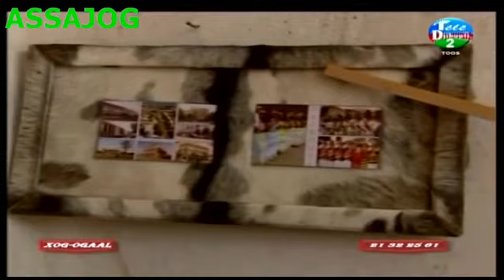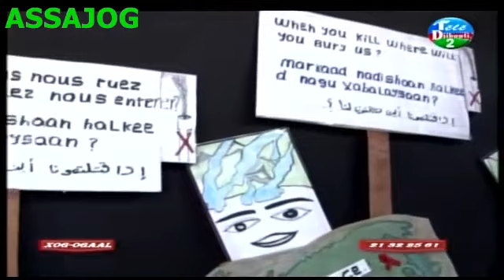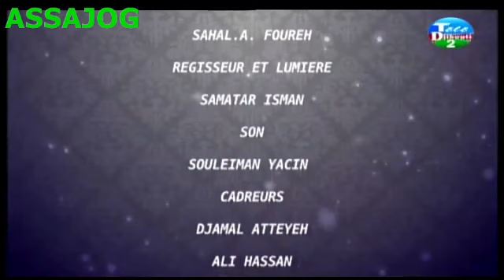Djibouti: Barnamijkii Xog-ogaal 16/11/2015